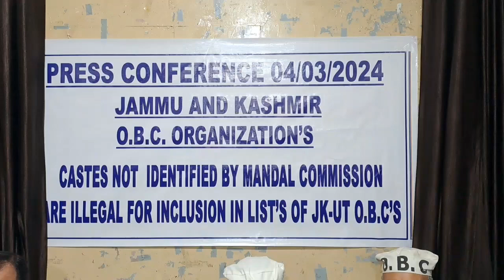United Forum of President of Different O. B. C. Castes & Communities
United Forum of  President of Different O. B. C.  Castes &  Communities ने आज अपनी मांग को लेकर प्रैस क्लब में प्रैस कॉन्फ्रेंस की।